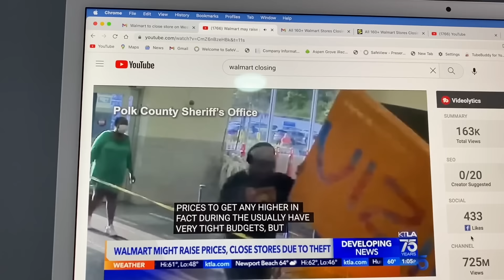WARNING! WALMART CLOSING MILWAUKEE LOCATION In 30 DAYS- CHANGES COMING SOON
Warning! Walmart closing in 30 days major changes coming soon

Thank you for helping me reach 60K

❤️ PLEASE HELP ME REACH MY NEXT GOAL OF 80,000 Family (Cuzzins) members by hitting the SUBSCRIBE BUTTON, watch some videos and hit the like button and HELP ME GET OVER 2500 likes on EACH VIDEO

TIME STAMP
00:00 Introduction
00:24 CEO says will close stores
00:58 intro music
01:07 another Walmart closes
01:24 welcome
01:52 Walmart closures
02:05 reasons Walmart is closing
02:44 prevention of theft
03:12 location of Walmart closing